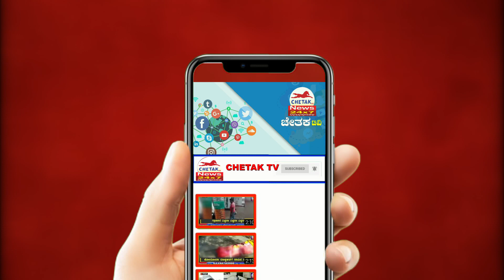Chetak News |ಗೋಕಾಕ ತಾಲೂಕಿನ ಅಂಕಲಗಿ ಪಿ.ಎಸ್.ಐ ವಿರುದ್ಧ ಆರೋಪ